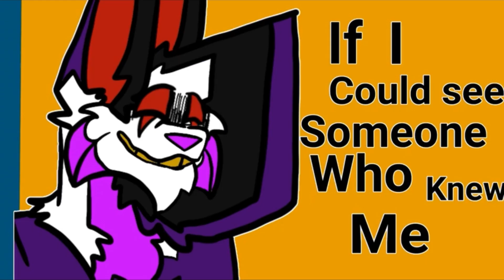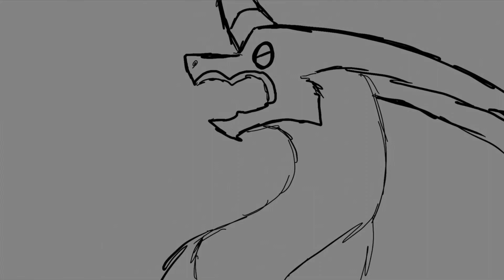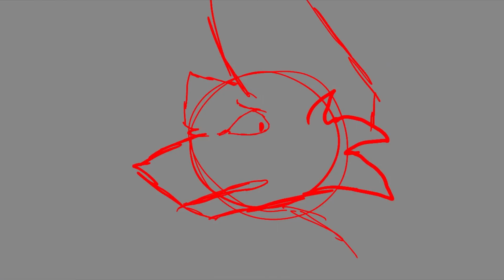★2022 Animation Reel★ [Read the Description!] (TW: Slight gore/blood)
What a year it was 2022-
Hopefully we get an even better one for 2023 💀🤓

Heyyyyy, so for 2023 I wanna start doing some more bigger projects that take me a while to actually get done, I think it would be a nice change for a bit

Also trying some new styles and things like that, shying a bit away from animation memes. Maybe trying to join more maps if possible!

But Y’know who knows lol

“Cheers to a better 360 days!” -Forbidden